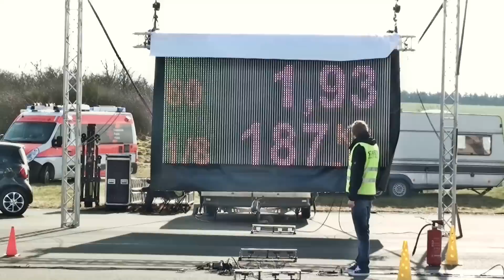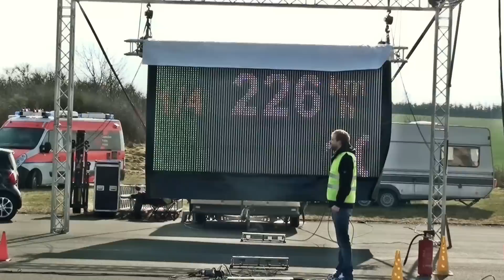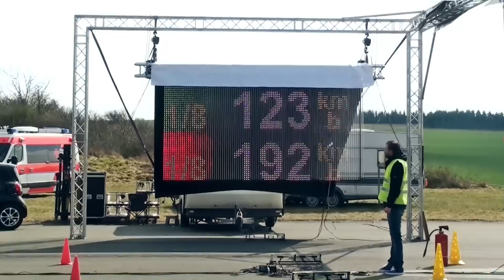VW Golf Mk1 1056HP Meschede 2015 9,9s 252kmh street race car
VW Golf MK1 4Motion 1056HP & 1001Nm street car
2.0L 16V Turbo ABF engine. GTX4202R turbocharger.
CNC-cylinder head from NG-Motorsports.
KMS ECU mapping by Boba-Motoring

Boba-Motoring.de